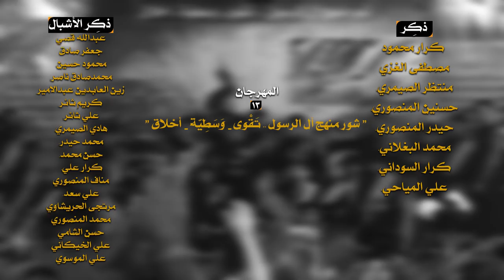|| يمفطوم || أداء : احمد الحسيني || كلمات: ابو باقر المياحي ||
|| يمفطوم
|| أداء: احمد الحسيني
|| كلمات: ابو باقر المياحي

|| ذكِــر ||
كرار محمود ||مصطفى الغزي||منتظر الصيمري||حسنين المنصوري||حيدر المنصوري||محمد البغلاني||كرار السوداني || علي المياحي

||ذكِر الأشبال ||
عبدالله قصي||جعفر صادق||محمود حسين||محمدصادق ناصر||زين العابدين عبدالامير||كريم ثائر||علي ثائر||هادي الصيمري||محمد حيدر||حسن محمد
||كرار علي||مناف المنصوري||علي سعد||مرتجى الحريشاوي||محمد المنصوري||حسن الشامي||علي الخيكاني||علي الموسوي

||كلمات القصيدة||
يمفطوم. عبد الله بسهم نحرك يمفطوم
صاب حسين بفراكك. يمحرم
يملي جفوفه من دمك يمظلوم
من الخيم... بحر الشمس... سواه ظل ..بردانه
يتناغه وي. صوت الابو. راد بحسن...حنانه
كل على...للدنيا العفى...يبنى وصل. بزمانه
ما غيرت سنة. ولا دين النبي...مغيره انه
ولازغار. كل اذنوب ماعدهم ولازغار
عبد الله. العطش يذبح. بلهب نار
ليله تروي من الجدك الكرار
. يمفطوم
من قدمه. لجيش الكفر. صارن الفصل خطابه
واحد يصيح...نروي العطش. وثاني يزيد.. بعذابه
اكطع نزاع. كوم النذل. صاح وخطب خطابه
وسهم الغدر. من حرمله. صاح الطفل اه يبابه
والحسين. حيل انفطر دلاله... والحسين
نار الحزن. تتوجر من. العين
صاح من اجتني. كربله منين
.يمفطوم
غطه الطفل. من النسه. وعن امه. ما خبرها
وناده.. يبت حيدر علي... هاج الطفل من اثرها
فرحت تظن...روه الطفل. وراح العطش ويسرها
بس ارتوه. بدم منحره...بكطع الودج...بنصلها
والالام زينب تلطم تصرخ بالالام
امه اشلون. اخبرها يضرغام
بعد تهجر. الدنيا. ولا تنام
. يمفطوم
ماذا يهيجك. اذصبرت...للواقعه الفجيعه
هم الرباب. الفاكده...ابن الحسين ورضيعه
تهز بالمهد... نام الولد. بيد الله نام...الوديعه
خال المهد...تنكرخبر... بلكي يرد. عليهه
والاوداع. يمه اشلون اعوفنك. والاوداع
تسع شهور حاملتك... والحلم ضاع
اشلون الشمس ادفنهابوسط كاع
. يمفطوم

ابو باقر المياحي